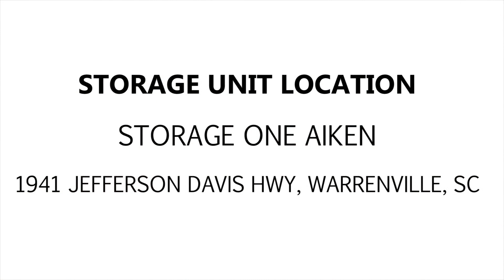Storage One Aiken Unit B13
Inside of this unit you can see a couch at the back, a piano to the left, and an organ to the right!